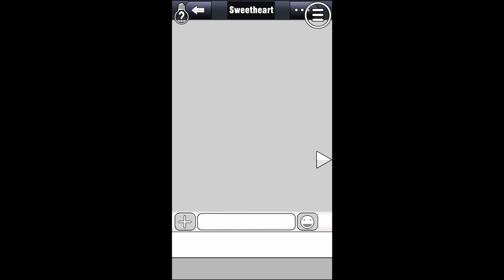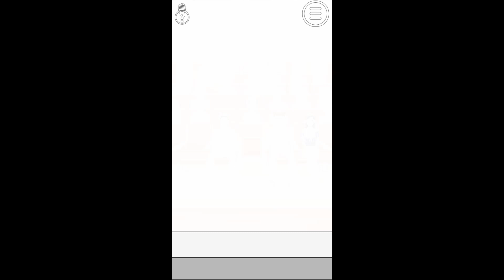[拆散情侶大作戰!!!]:可惡的情人節我們來啦!單身狗大集合囉!!!!ˋ口ˊ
可惡的情人節又到啦!路上到處堆滿狗糧!實在是太可惡了!單身狗們集結起來吧!!!怪盜浣熊